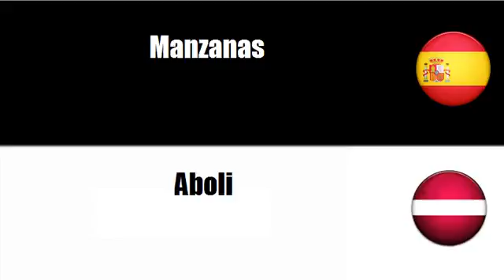Aprenda palavras em Letonia # Tema = Manzanas